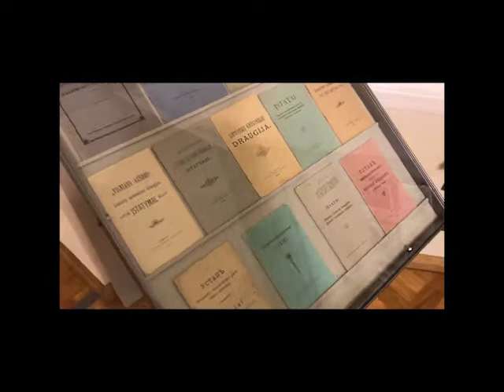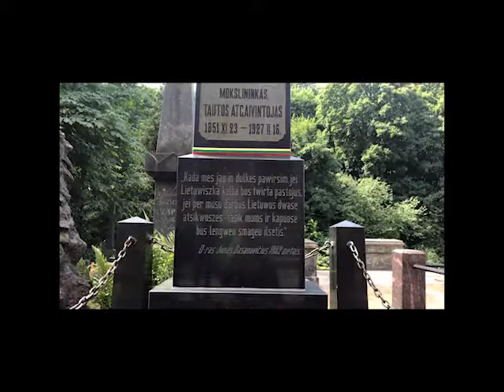Jonas Basanavičius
Jonas Basanavičius was born in 1851 and died in 1927. He was and activist, patriarch of the Nation. Basanavičius participated in every major event leading to the independent Lithuanian state. He was supposed to be a priest but he chose to study medicine in Moscow and to become a doctor, which he did.

Jonas Basanavičius is known for his activities in Lithuanian society. He was a publisher of illegal Lithuanian newspaper “Aušra”. It was a first newspaper in Lithuanian language and it was illegal at the time because Lithuania was occupied by TSAR.

While Lithuania was occupied by Russia, Lithuanian press was banned from 1864 to 1904. Basanavičius was the founder of the Lithuanian Scientific Society, which was responsible for culture and education. The Society conducted research on the Lithuanian language and it’s dialects along with any other historical research.

Basanavičius was an initiator of Great Seimas of Vilnius in 1905. He was signatory of the Act of Independence of Lithuania. Basanavičius was the member of Lithuanian Council.

Basanavičius collected Lithuanian folklore, such as songs, fairy – tales, and riddles, and published 14 books during his life.

In 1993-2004, folklorists Leonardas Sauka and Kostas Aleksynas organized approximately 7000 works of folklore collected by Basanavičius and published them in the 15-volume Jonas Basanavičius Folklore Library.

To put everything in a the nutshell, Jonas Basanavičius is still not forgotten till this day because of what he’s done for Lithuania and its independence. Because of him, now we celebrate our independence day on February 16th.